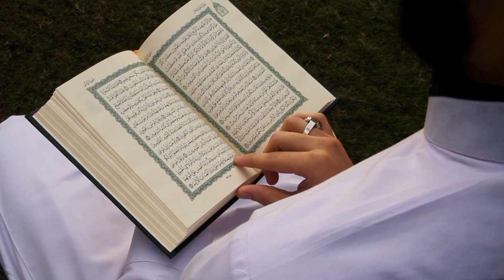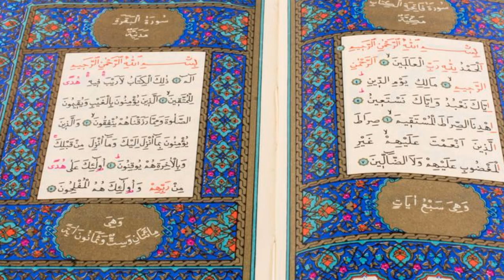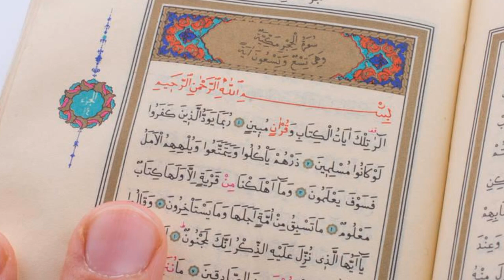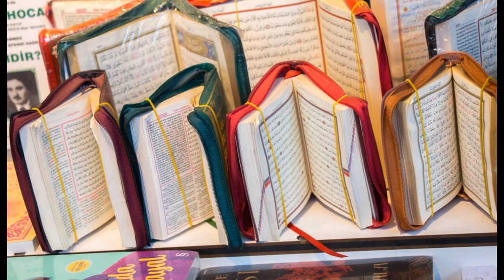নামাজের সুন্নাত সমূহ কি |প্রতি ওয়াক্ত নামাজে কয় রাকাত সুন্নত নামায আদায় করতে হয়।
নামাজের সুন্নাত সমূহ কি |

দাড়ানো অবস্থায় ১১ টি সুন্নাত
১. (তাকবীরে তাহরিমার সময়) সোজা দাঁড়ান। অর্থাৎ মাথা নিচু না করা।
২. পায়ের আঙ্গুলসমূহ কিবলা মুখি রাখা। অবশ্য দু পায়ের মাঝে ফাঁকা রাখা মুস্তাহাব।
৩. মুকতাদীর তাকবীরে তাহরীমা ইমামের তাকবীরে তাহরীমার পর সাথে সাথে হওয়া।
৪. (পুরুষের জন্য) তাকবীরে তাহরীমা বলার সময় উভয় হাত কান পর্যন্ত উঠানো।
৫. তাকবীরে তাহরীমার সময় উভয় হাতের তালু কিবলার দিকে থাকা।